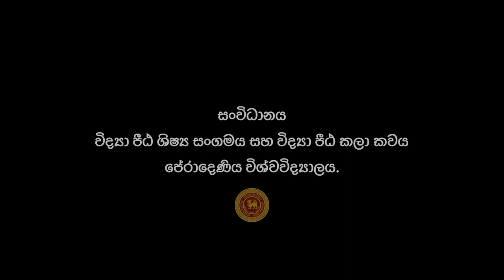කල්‍යාණි 2023 | After Movie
කල්‍යාණි 2023,  organized by the Science Students' Union and Art Circle, Faculty of Science, University of Peradeniya, was successfully held on the 21st of February 2023 at the Faculty of Science Common Room.

Video Editing : Oshada Pabasara
Videography : Science Reporter